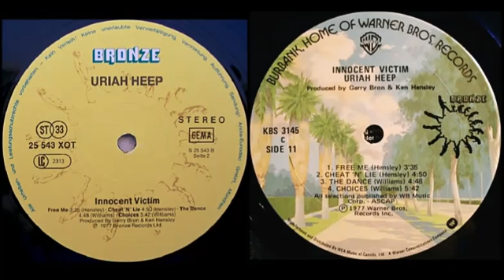Uriah Heep-The Dance(Innocent Victim)1977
Innocent Victim (Невинная жертва)-одиннадцатый студийный альбом английской рок-группы Uriah Heep,вышедший в ноябре 1977